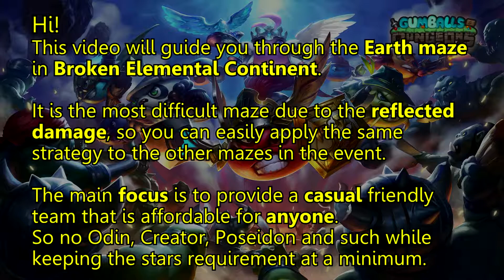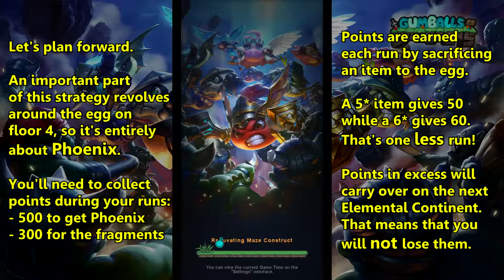[G&D] Gumballs - Elemental Continent - Earth Elemental - Easy Mode!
A newbie friendly walkthrough for ANY maze in Broken Elemental Continent.
Also, how to get and farm Phoenix Gumball!
Step by step detailed guide with tips and explanations for an easy and fast clear.
Starring Night Knight, Zerg Queen and Condottiere!

A big 'THANK YOU' to my supportive Alliance!
Yay, Rightclickers!